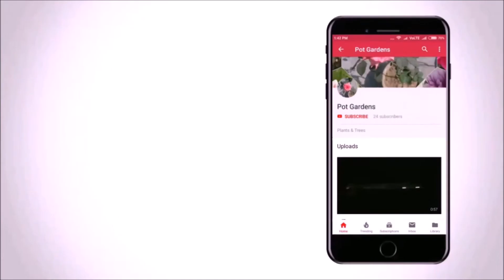Nursery Visit guldaudi different color Chrysanthemum / Gul e daudi / Gul-e-daudi / Guldavari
winter flower